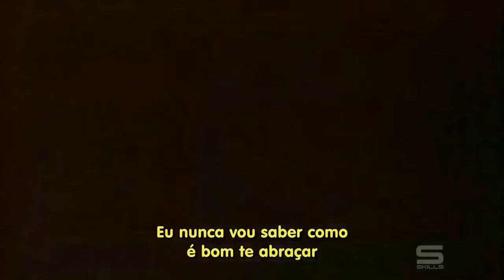ELTON JOHN - NIKITA (LEGENDADO EM PT)